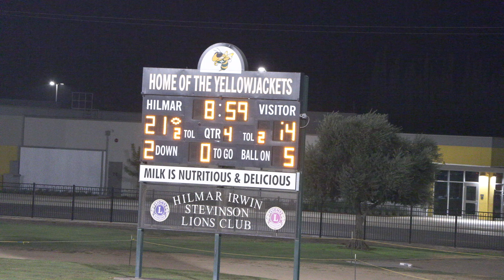2024 Hilmar Football Nathan Ayala TD #2 vs Los Banos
In the 4th quarter Hilmar scored their 3rd TD to take the lead.  The scoring drive started after #13 John Labno stopped the Los Banos attempt for a first down on a 4th and 1, tackling the runner close to the line of scrimmage.  Then, highlighting the scoring drive, #4 Merek Ellerd completed 4 passes. #17 Juan Ponce caught the 1st pass, followed by #5 Leo Nunes.  Merek then completed 2 passes to #27 Nathan Ayala for the TD.  The 1st pass to Ayala was a 27 yard play putting Hilmar on the 1 yard line.  #15 Jacob Sward kicked the PAT.